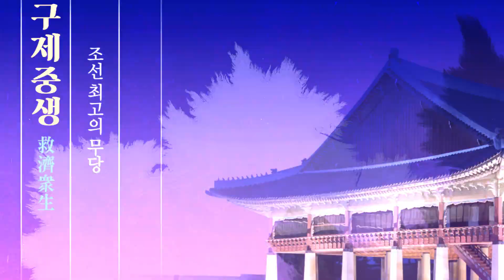(용한점집)(띠별운세) 2021년 상반기 돼지띠 운세!! [점점tv정주행하기]